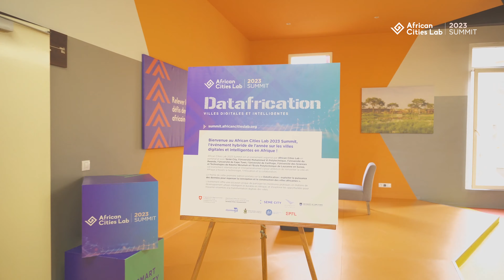Recap African Cities Lab - 2023 Summit : Datafrication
Revivez les deux (02) jours de discussions sur le site de Sèmè One (Sèmè City) à Cotonou, de la première édition de l'African Cities Lab Summit sur le thème Datafrication.